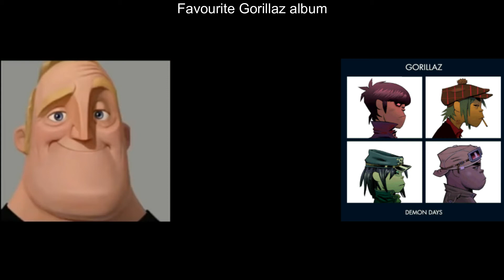Gorillaz meme again